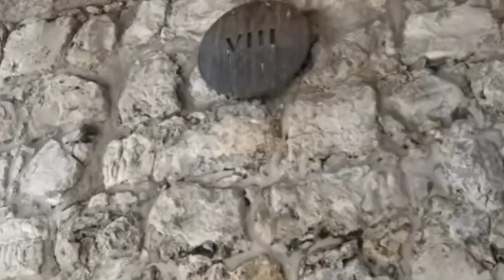La historia de Los Cristianos - El año 70D.C. - El antes y después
El sitio de Jerusalén del año 70 fue un acontecimiento decisivo en la primera guerra judeo-romana, que finalizó con la caída de Masada en el año 73.